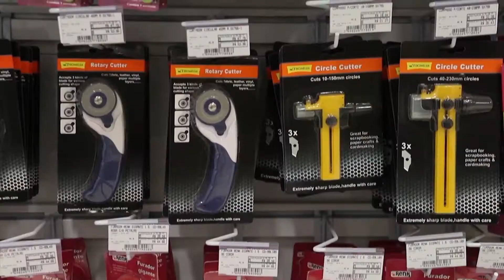MELHORES MOMENTOS 2017: DECORAÇÃO DE GARRAFA com LANA OLIVEIRA